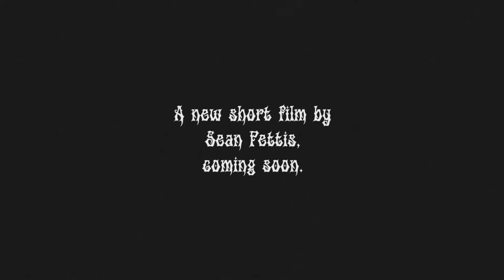Devil Snail - Trailer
After Lucifer brings a Christian-killing snail and an enthusiastic devil worshipper together, their friendship leads them on a murderous crusade.